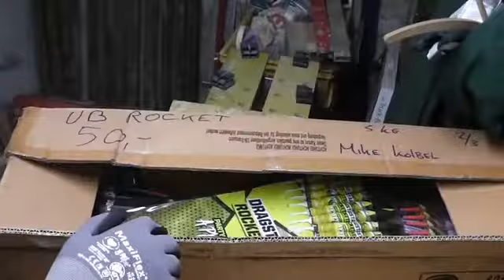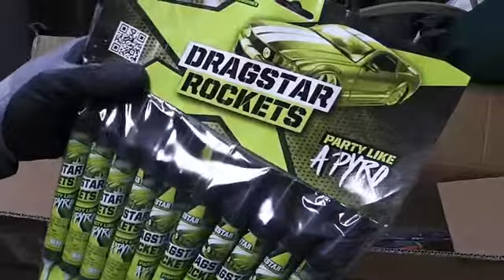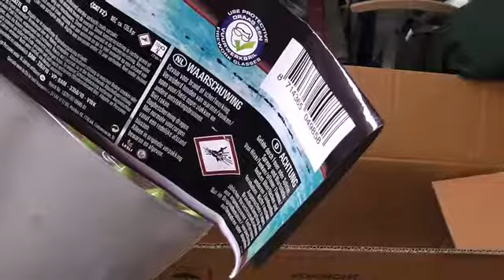Ü Paket Raketen Toschpyro 2018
Überrachungspaket Raketen im Wert von 50€